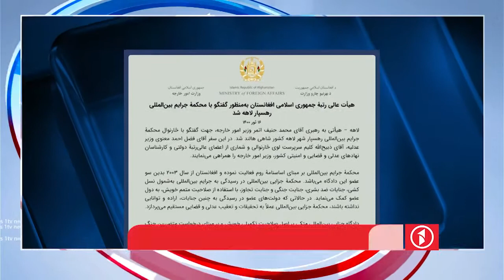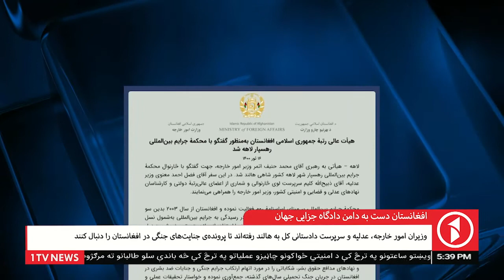Afghanistan Dari News 07.05.2021 خبرهای شامگاهی افغانستان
خبرهای شام‌گاهی افغانستان از تلویزیون یک - جمعه، ۱۷ ثور ۱۴۰۰